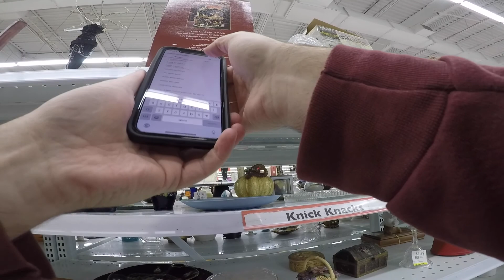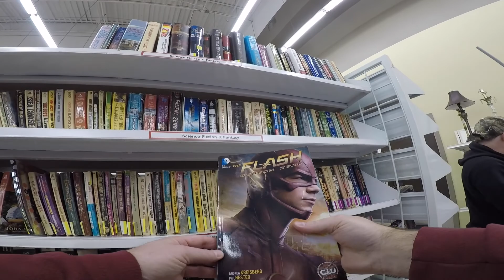Live Garage Sales & Thrifting - Reselling for Profit in 2021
In this video my wife and I hit up one of the first garage sales of the season. Technically this is a moving sale.  We're looking for items that we can flip on Ebay for profit.  We also go to Savers and Goodwill to thrift for profitable things.  Come along with us to see what we find!